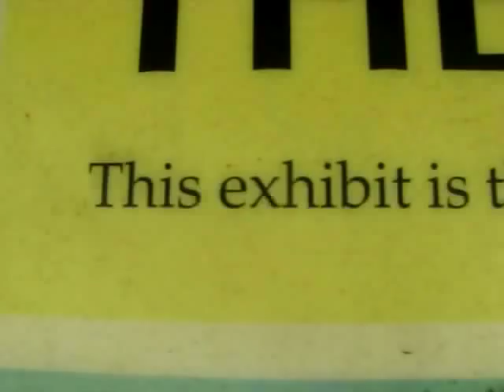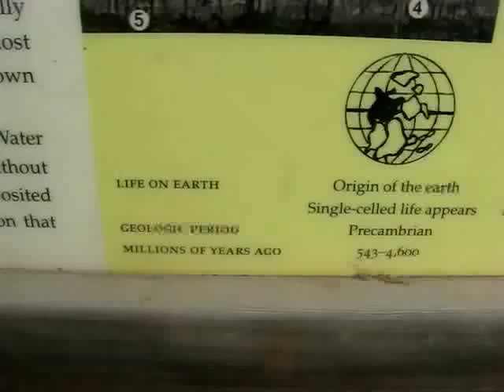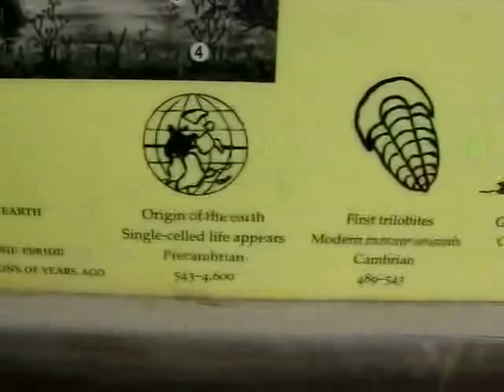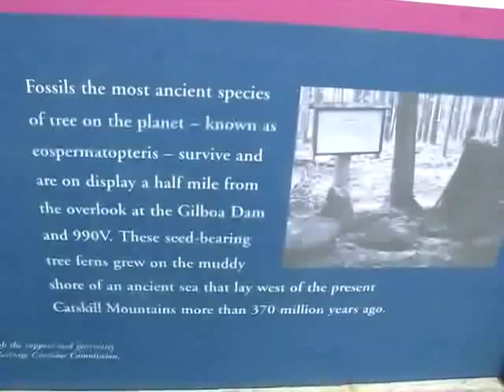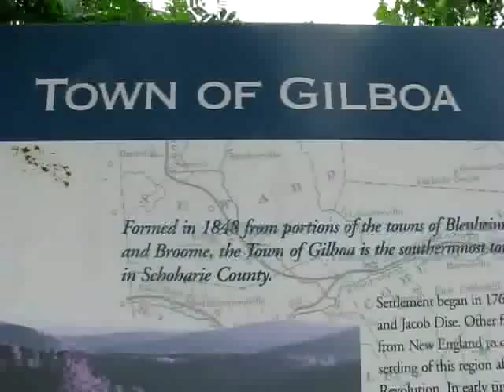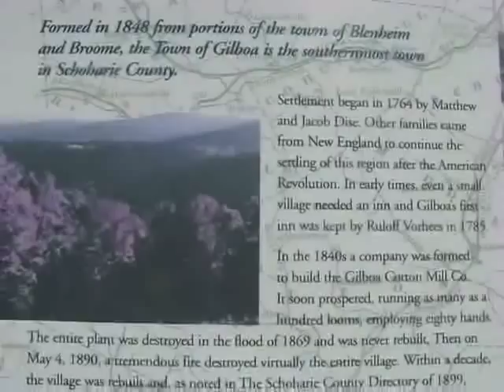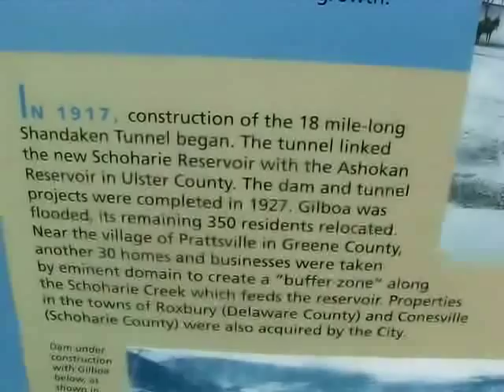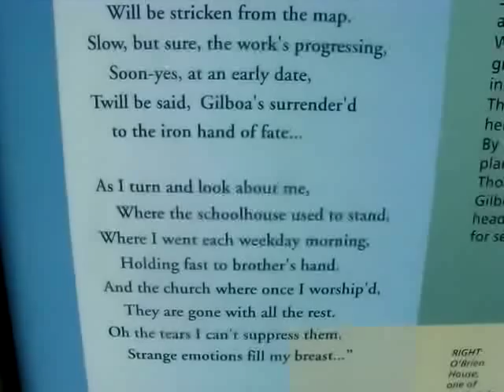Gilboa Fossils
This video displays the Gilboa Fossils exhibit, which is located just off NY Route 990V in Gilboa, adjacent to the Town of Gilboa office building.  The first part of the video shows the displays which accompany the fossils, followed by a video survey of the fossils themselves and then some information and two display maps of the Town and Village of Gilboa.  The village was dismantled some years back to make way for the dam and the Schoharie Reservoir, and the video concludes with the poem "The Passing of Old Gilboa."  The music soundtrack here is the song "Cascades," performed by guitarist Ric Hordinski's band Monk, from the Hush CD.  (If you only want to view the fossils, fast forward the video to 3:45 or thereabouts.)